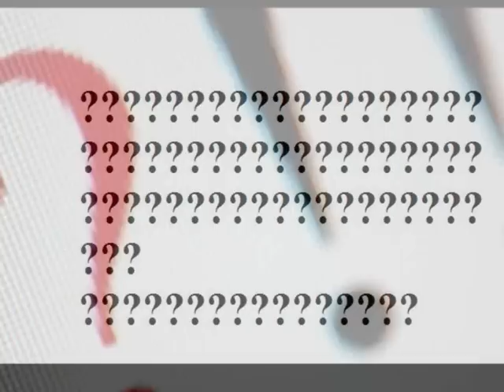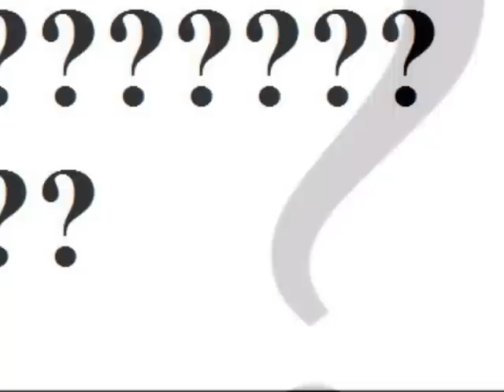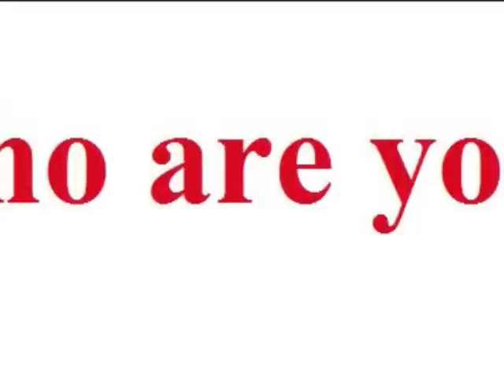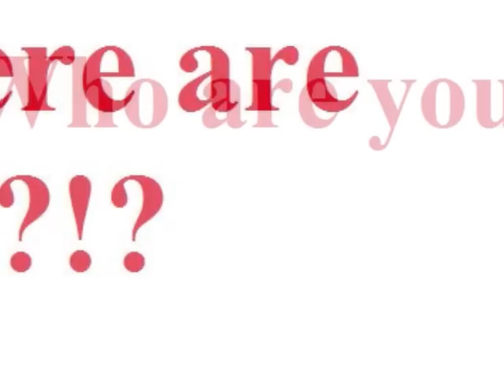Stanisław Sojka / Soyka - BAT AN EYE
From: "Stanisław Sojka" - RCA, 1986.